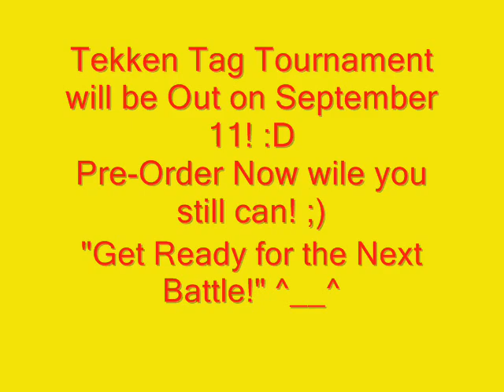Tekken Tag Tournament 2 - Characters and XBOX/PS3 Covers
Tekken Tag Tournament 2 is the 10th installment in the Tekken fighting game series and is the successor to the 1999 game, Tekken Tag Tournament.

The original tag tournament matches involve each player selecting two fighters to fight with. Players are able to switch their fighters out at any time, allowing the inactive character to gradually recover some life they might have lost.

This version expands those tag mechanics by allowing extended tag combos and combined moves. New techniques included are tag throws and tag assaults.

Apart from the standard 1-on-1 matches, Tekken Tag Tournament 2 also allows 2-on-2, 1-on-2, and pair play, where four players fight each other.

Tekken Tag Tournament 2 is more of a "dream match", giving fans the opportunity to play as almost every character in the series.

The game boasts an impressive character roster. There are new ones in addition to the 44 already in the arcade version of the game. There will also be few surprising characters.

It is built with new stages and an entirely new Practice Mode called "Fight Lab" featuring Combot as a customisable training dummy. The new "Fight Lab" mode will serve as a practicing ground for both beginners and advanced players with customisable bots.

With its online feature, you can also enjoy Tekken Tag Tournament 2 with all other gamers around the globe.

This fighting series will be released this September 11, 2012 in PS3 and XBOX 360 platforms.